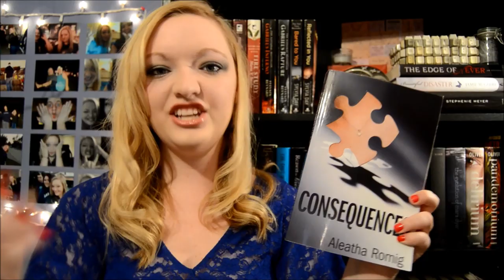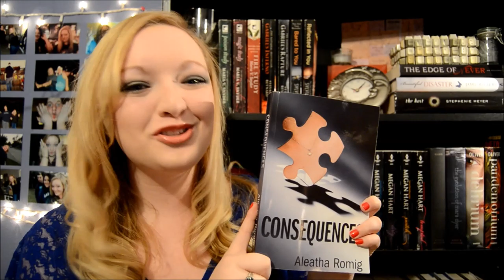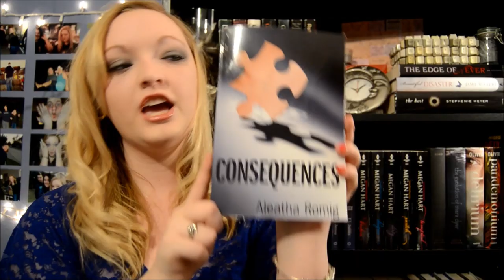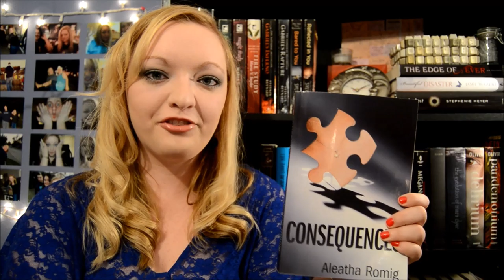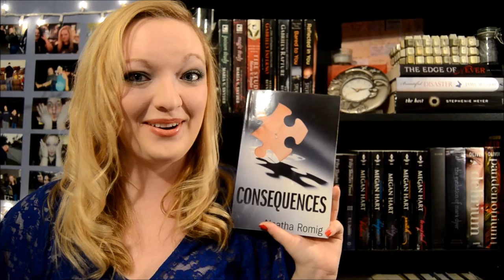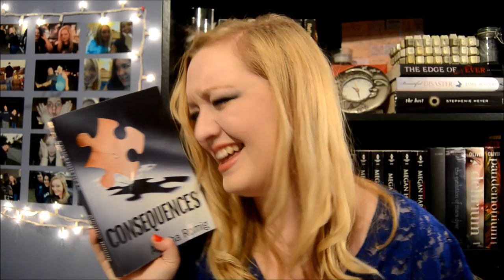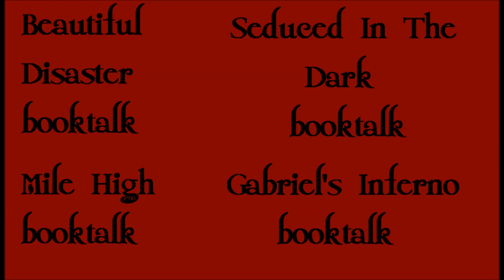CONSEQUENCES | ALEATHA ROMIG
A psychological thriller and an utter mind-fuck. You think you know what will happen...no, around every corner is another twist! This book keeps you guessing the whole way!
"You are free to choose but you are not free from the consequence of your choice."
At the end I have a discussion of theories and there are SPOILERS there, but I let you know when if you don't want to be spoiled to stop watching. Just FYI